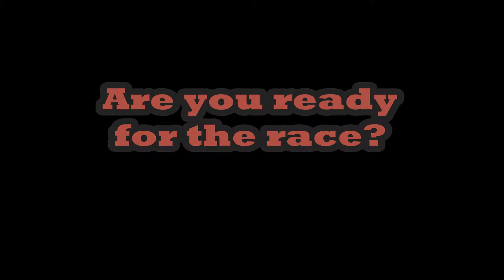(Geomatry Homework AD) - Choro-Q HG 3/Gadget Racers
Do you like school work?